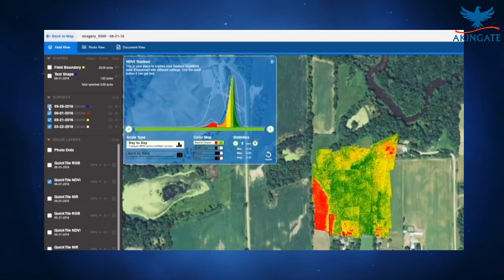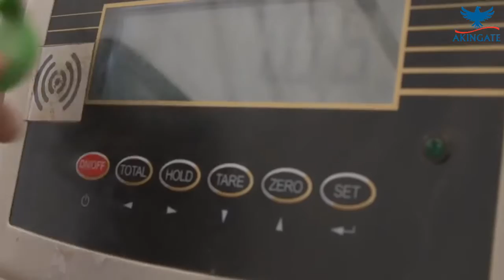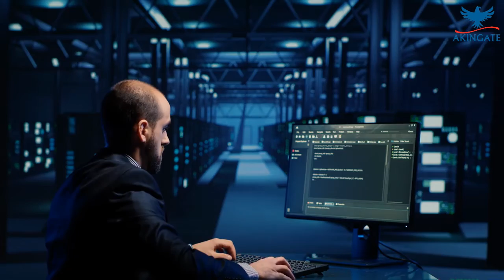Applications of Technology in Agriculture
Welcome to today's video, where we will explore the fascinating topic of how technology is changing the agriculture sector. Agriculture has been the foundation of human civilization for centuries, but with the rapid advancements in technology, it is undergoing a remarkable transformation. From precision farming to smart irrigation systems, automated machinery to data analytics and artificial intelligence, technology is revolutionizing the way we grow our food. In this video, we will delve into the various ways in which technology is reshaping agriculture and discuss the potential it holds for the future. So, let's dive in and discover the exciting developments in the agriculture sector brought about by technology!